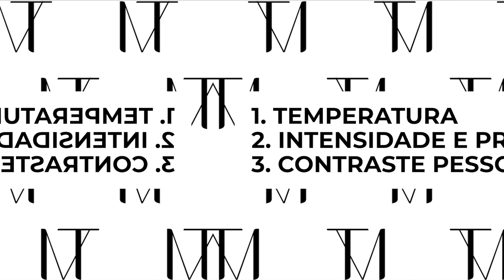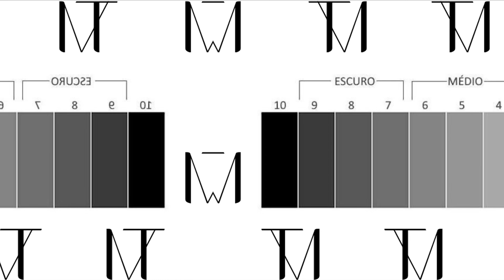FAÇA ESSE TESTE E DESCUBRA AS CORES QUE MAIS TE VALORIZAM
Neste vídeo você aprenderá tudo o que precisa saber para fazer sua análise de Coloração Pessoal dentro do método Sazonal Expandido, de forma gratuita, rápida,  fácil e sozinha na sua casa.

Relógio dourado:

🚨(Alguns links dessa lista podem ser afiliados, ou seja, eu ganho uma pequena comissão na venda dos produtos) Lembrando que minha opinião é 100% sincera e transparente, seja publicidade ou não.

Utilize o CÓDIGO (THAISMELOSOUZA) para garantir seu desconto no Site ou APP C&A.

  Conheça a ferramenta que vai te ajudar a se vestir bem com um número reduzido de peças e gastando pouco. O Guia G.R.I.F. te ensinará a valorizar sua autoestima através de um Guarda Roupas versátil e inteligente.

Descubra os benefícios e adquira aqui